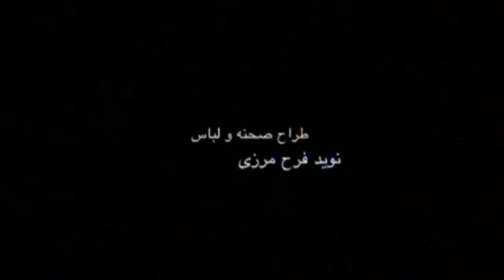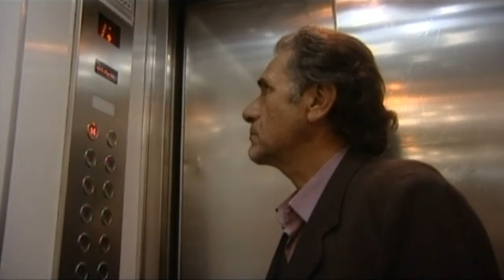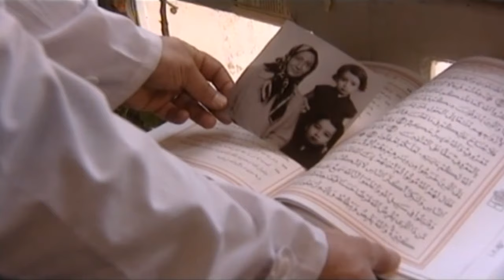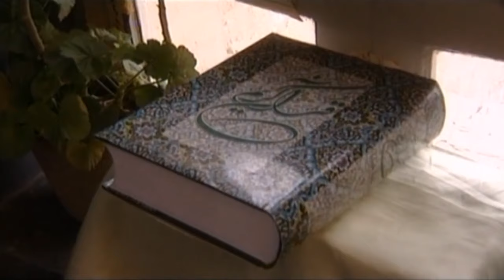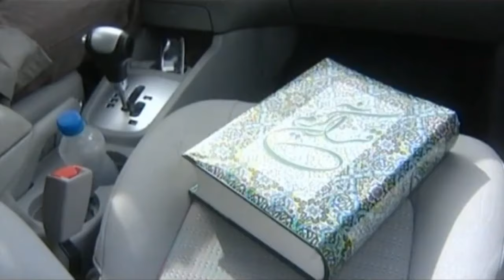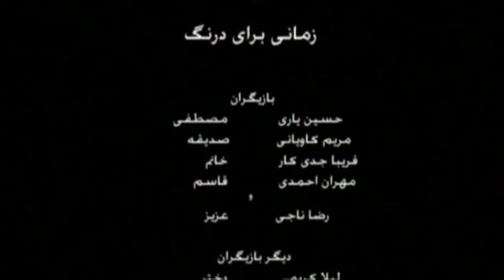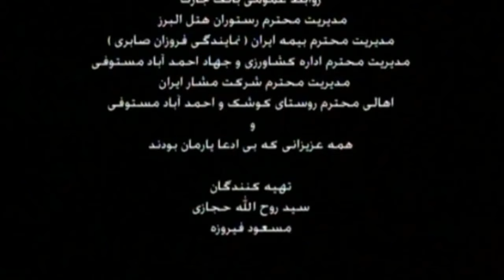► Iranian Film A Time to Hesitate | فیلم ایرانی زمانی برای درنگ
💯داستان فیلم: داستان درباره مردی به نام عزیز است که در حال ساخت یک کارخانه است. مصطفی مدیر عامل با دختری آشنا می‌شود و...

🎭بازیگران: مهران احمدی, مرتضی ضرابی, حسین یاری, رضا ناجی, زهره صفوی

🅰️Actors: Mehran Ahmadi, Morteza Zarabi, Hossein Yari, Reza Naji, Zohreh Safavi

📽Synopsis: The story is about a man named Aziz who is building a factory. CEO Mustafa meets a girl and...